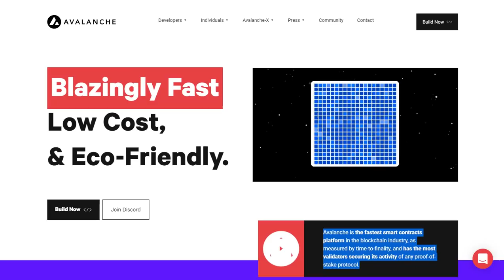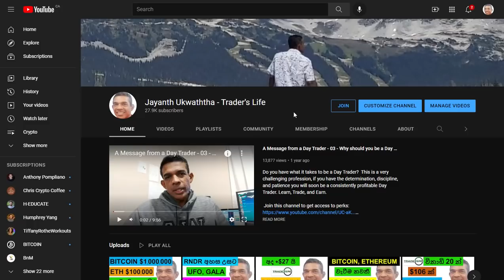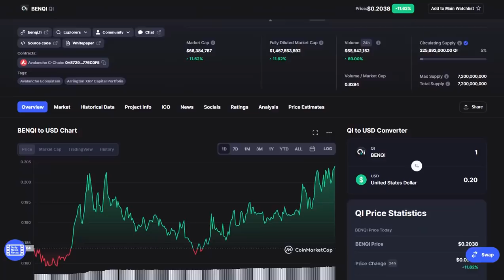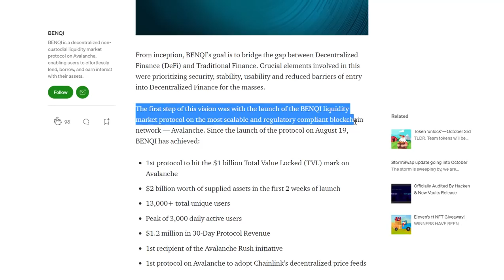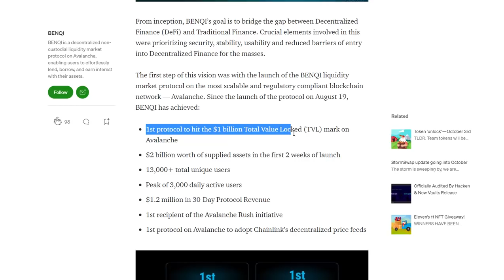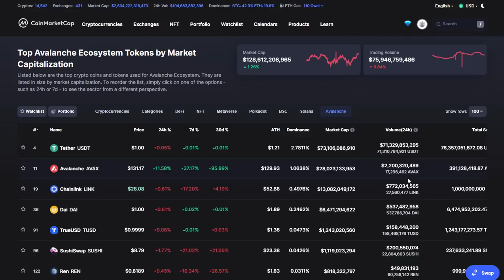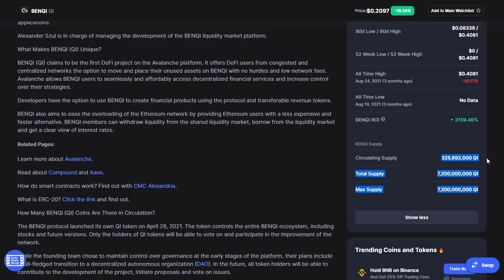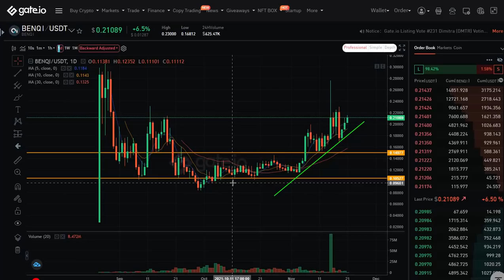BENQI | AVALANCHE'S LIQUIDITY MARKET PROTOCOL | ALTCOIN GEMS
BENQI, AVALANCHE'S LIQUIDITY MARKET PROTOCOL IS PART OF THE AVALANCHE ECOSYSTEM.  THIS ALTCOIN GEM HAS A GREAT POTENTIAL TO GROW AS AVALANCHE ITSELF IS DRAWING A MASSIVE INVESTOR ATTRACTION TOWARDS ITS EVERGROWING ECOSYSTEM.